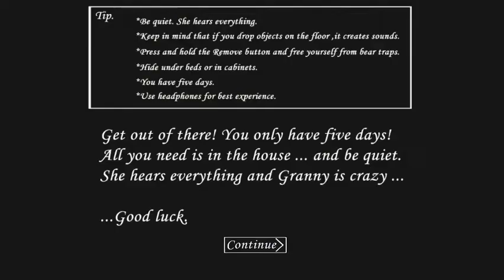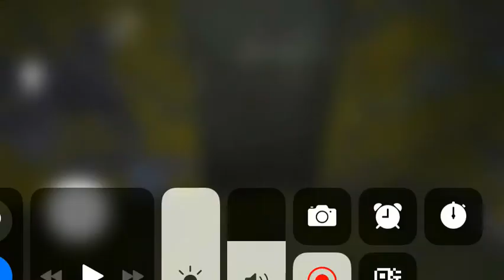Granny part 1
If you want to see part 2 then leave a like on this video